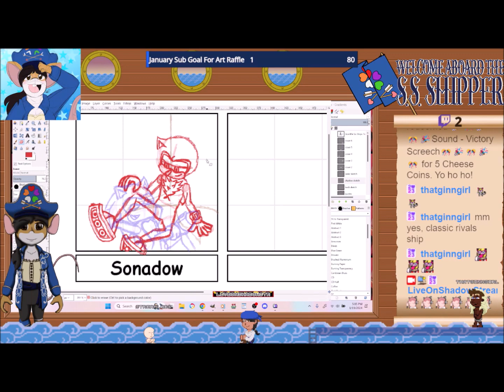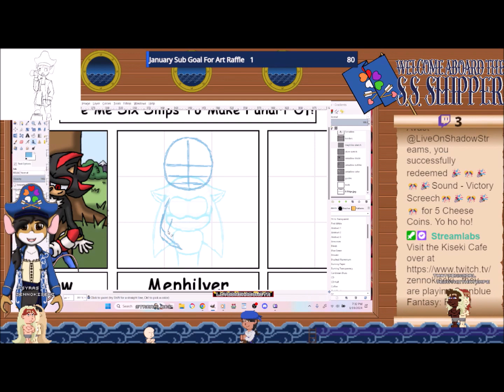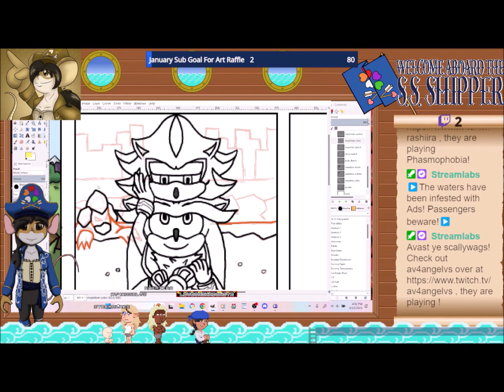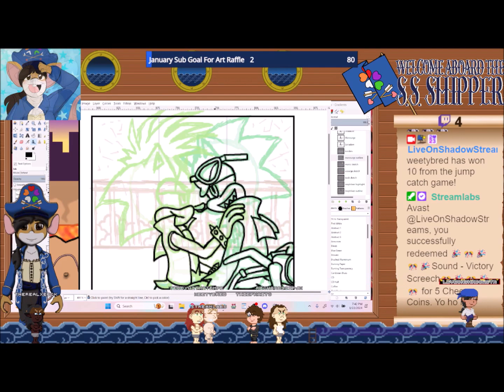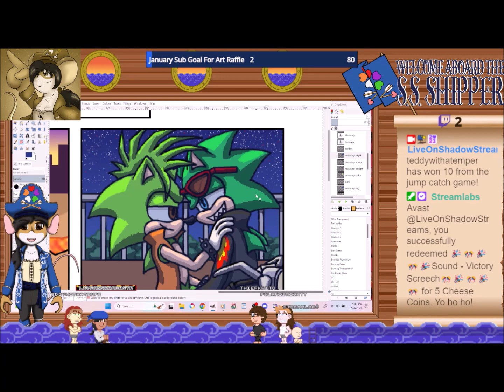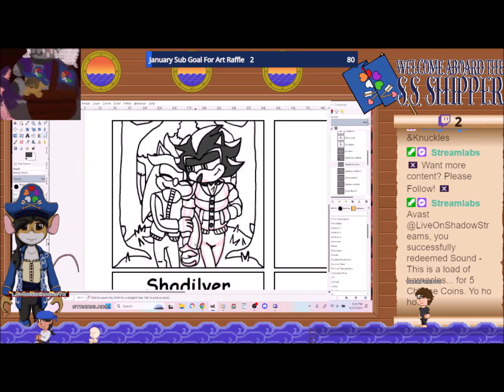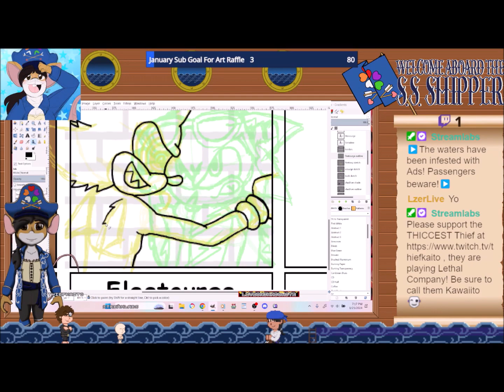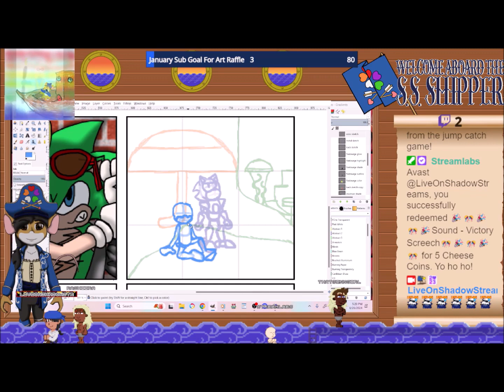6 Ships Meme (Sonic Ver) [Speed Paint]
It's been far too long since I've done ship art! So I'm bringing this meme template back as an excuse to draw my yaoi. Starting with Sonic and other franchises on the way~